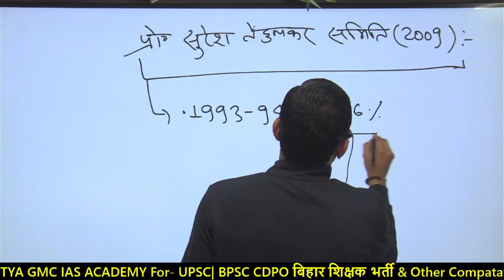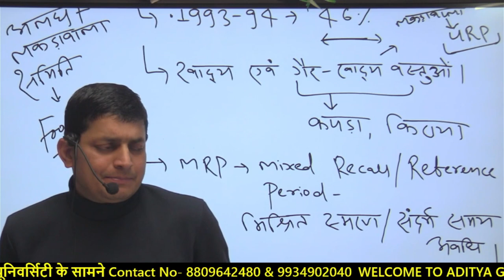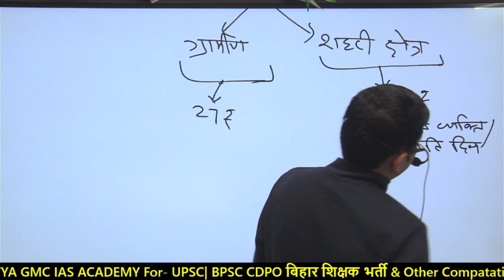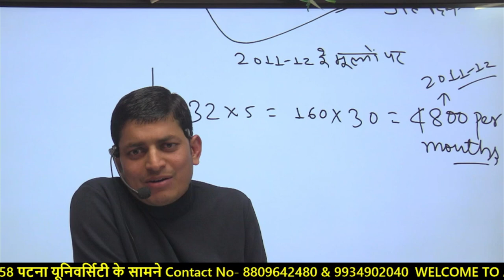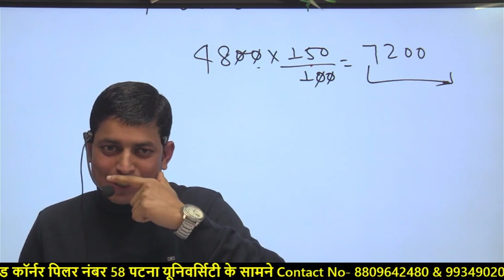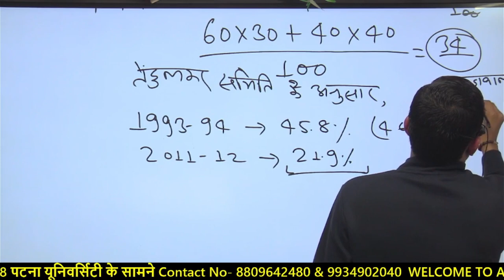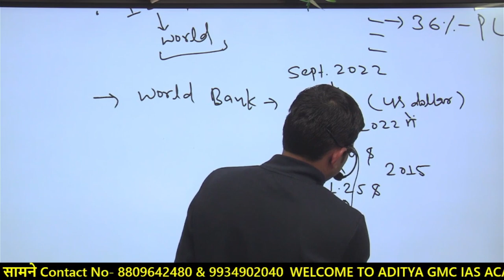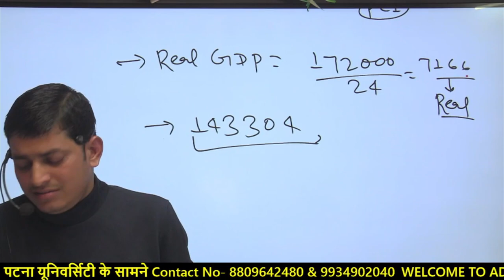SURESH TENDULKAR COMMITTEE | POVERTY | ECONOMICS BY SK GOTAM SIR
sk Gautam sir

types of poverty
types of poverty
0.6KB/S O ll

Scan @ 06 JAN 2024
poverty
poverty video clip
poverty as a challenge class9
poverty
3.3KB/s l
poverty class 12 economics
poverty in usa
poverty as a challenge class 9 notes
poverty as a challenge class 9th
poverty as a challenge class 9 one shot

Scan @ 06 JAN 2024 03:50 PM
3:50 PM A
Q
bpsc mains economics
bpsc mains economics gs paper 2
bpsc mains economics optional question
paper
bpsc mains economics syllabus
bpsc mains economics
bpsc aao mains economics question
paper
bpsc economics mains classes in hindi
bpsc economics mains question paper
bpsc auditor mains economics question
paper
bpsc fao mains economics